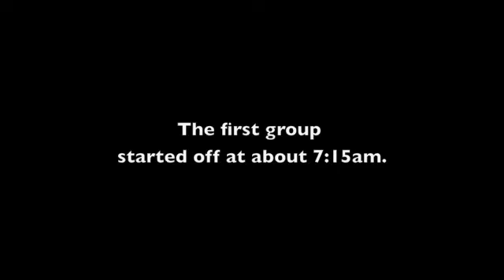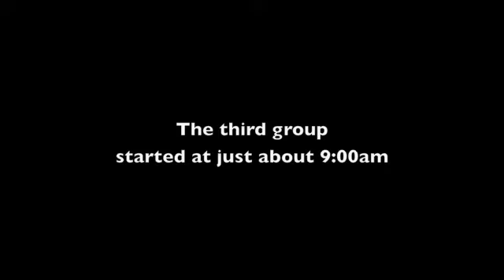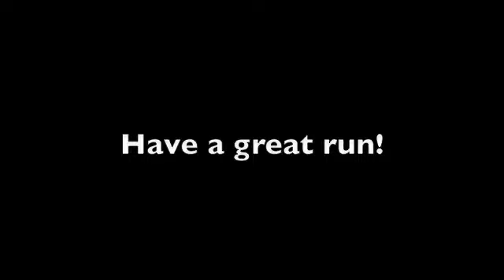Fat Ass 50K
Short video from the start of the Fat Ass 50K, were runners started off in Pleasant Valley, Rand through the Garden of the Gods up to Rampart Range Road, to Williams Canyon and over to Waldo Canyon. From there, they crossed highway 24 and went up Longs Ranch Road and down Barr to the Inteman Trail and over to Red Rock Canyon. Then they made their way back to Pleasant Valley.